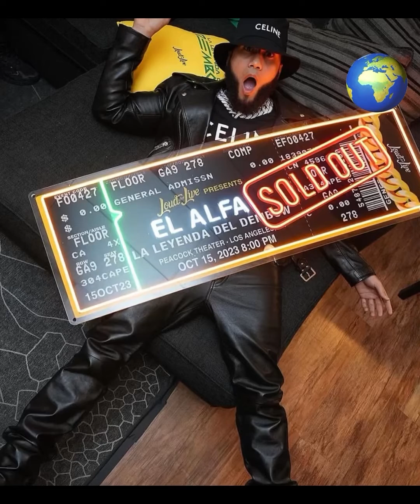El Alfa A casa llena en el Madison Square Garden de NY, tendrá que pagar multa por complacer público